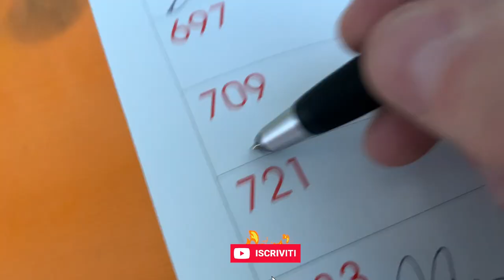EP. 14 | IL MIO PRIMO TRIATHLON OLIMPICO (e quasi taglio il traguardo con Luca Parmitano 🚀)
Sono agitato, emozionato e non vedo l'ora di mettermi alla prova. Queste sono le sensazioni che provo il venerdì sera, prima della gara. Il banco di prova, un triathlon olimpico, quello di bardolino per l'esattezza, splendida località turistica sul Lago di Garda in provincia di Verona.
La giornata è meravigliosa, un bel sole, acqua splendida, tanta gente e mi sento benissimo.
La mia bestia nera, le acque libere, mi attende, ma farò una bella scoperta che mi rassicurerà per il futuro (almeno un pochino).

⚠️ LA MIA ATTREZZATURA ⚠️
Garmin Forerunner 735XT 👉🏻
Garmin Fascia cardio 👉🏻

🏊‍♂️ NUOTO:
Pull Buoy 👉🏻
Pull Buoy acque libere 👉🏻
Pull Kick 👉🏻
Occhialini Speedo 👉🏻
Cuffia Arena 👉🏻

🚴‍♂️ BICI:
Mini compressore elettrico 👉🏻
Rullo smart 👉🏻
Protezione Anti-sudore 👉🏻

🏃🏻‍♂️ CORSA:
Scarpe Brooks Ghost 13 👉🏻

VLOG:
Action Cam Insta360 ONER 👉🏻
Kit accessori per action cam 👉🏻
Cavo per microfono 👉🏻
Adattatore per micrfono Insta360 👉🏻
Schedina di memoria microSDXC da 128GB 👉🏻
Insta360 Bullet Time Bundle - Kit con Selfie Stick 👉🏻
Batteria Insta360 👉🏻
Carica batterie Insta360 👉🏻
Borse porta action cam 👉🏻
Apple iPhone XR Red 👉🏻